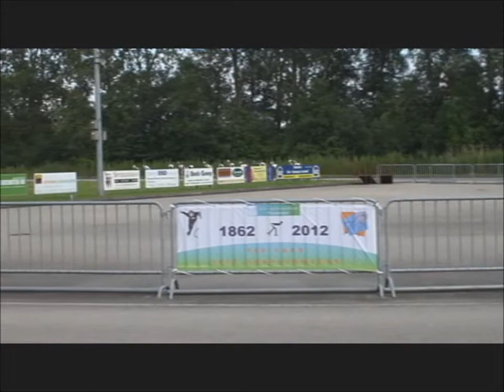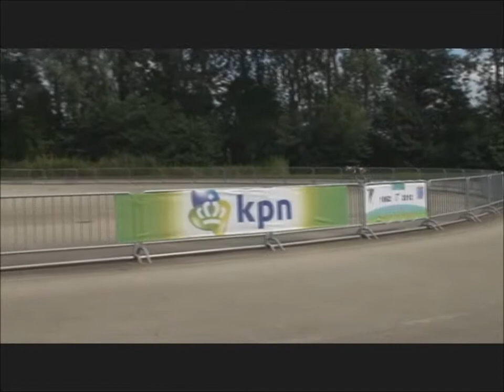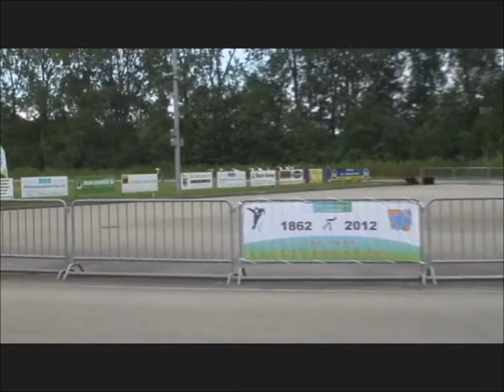20120630 - KPN Baancompetitie Purmerend - 10km puntenkoers dames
Annemarie Boer tijdens de landelijke baancompetitie in Purmerend op de 10km puntenkoers